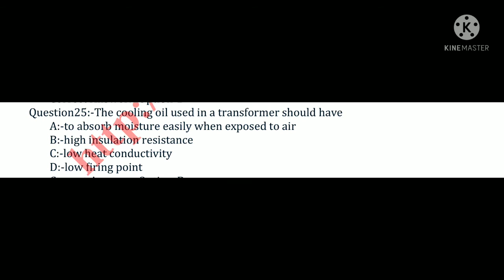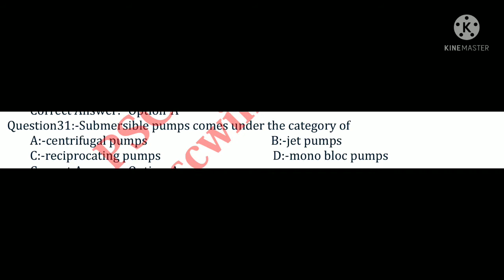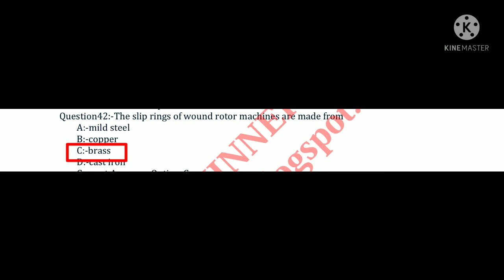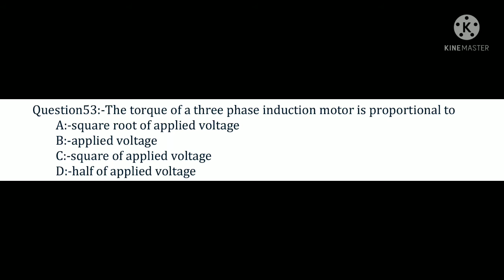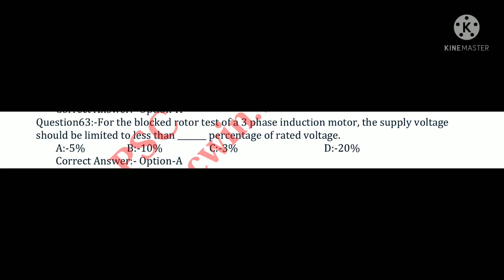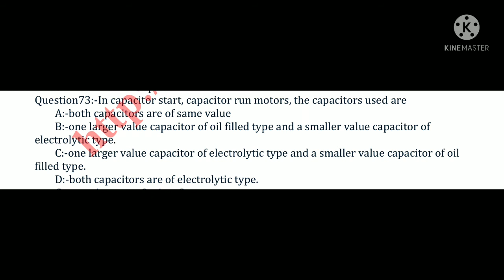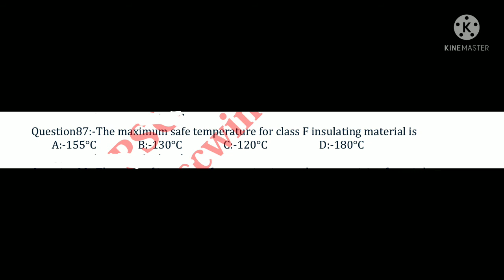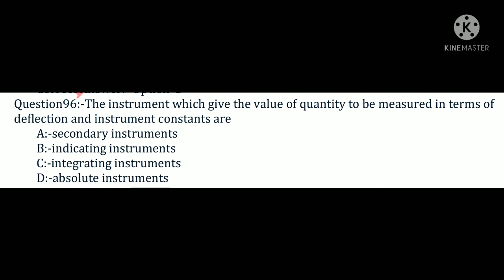JUNIOR INSTRUCTOR - ELECTRICIAN SOLVED QUESTION PAPER /KWA OPERATOR/ MILMA ELECTRICIAN/ ITI NCVT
POWERTECH
IN THIS VIDEO WE ARE DISCUSSING THE PREVIOUS YEAR QUESTION PAPER OF JUNIOR INSTRUCTOR(ELECTRICIAN).EACH QUESTION SOLVED WITH COMPLETE DETAILS.